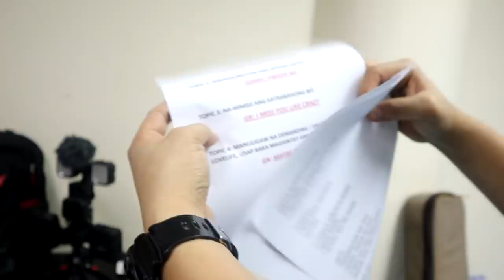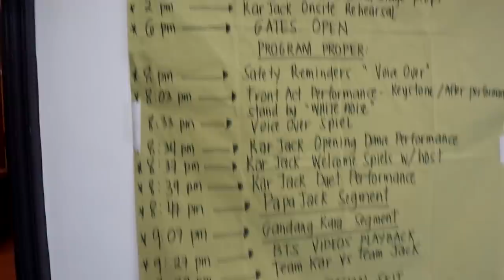General rehearsal before the concert (KARJACK FINALLY)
HI GUYS! 1pm nasa crossroad nako, nag rehearse muna kami kasi un lang ang first and last general rehearsal namin sa stage. dina nga namin na reheasre yung mga debate kasi wala ng time dahil ang dami pang sinet up. like yung lights and sounds. pero atleast naitawid namin hehe! thank u so much!